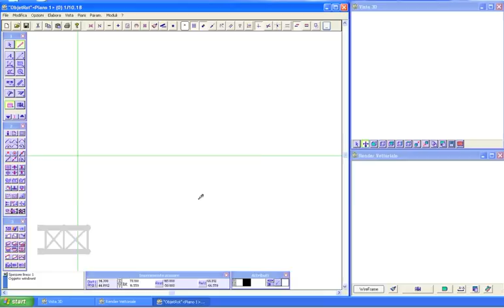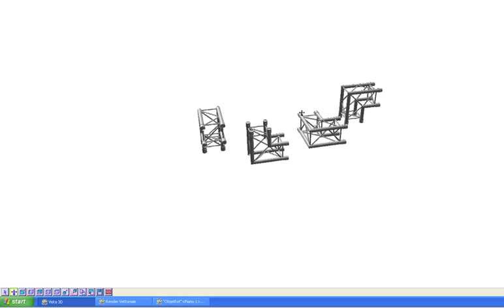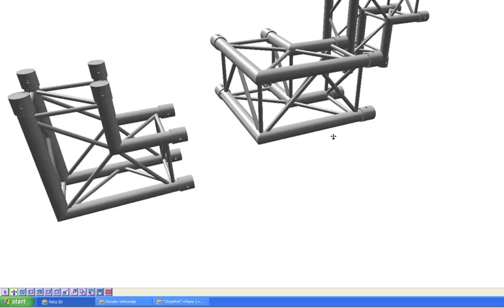Domus.Cad Pro - Modolo ObjRot per ruotare nello spazio un oggetto 3D.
Il modulo ObjRot inserito nel programma 3D Domus.Cad Pro ruota nello spazio un oggetto 3D selezionato.